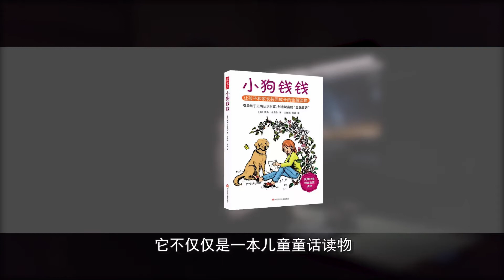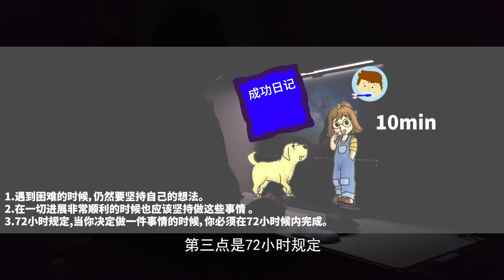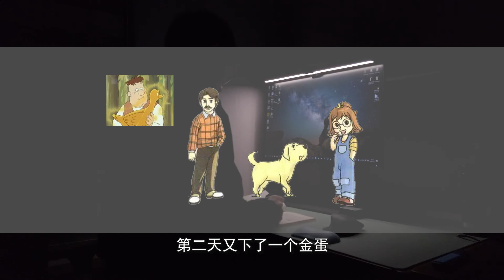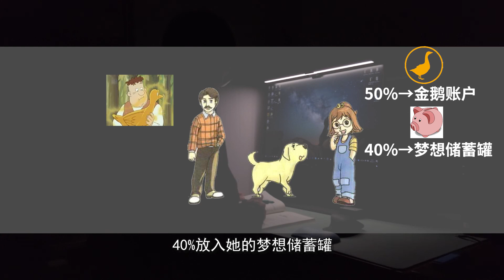小狗钱钱丨20分钟看完小狗钱钱丨童话版富爸爸穷爸爸丨读书理财（上）